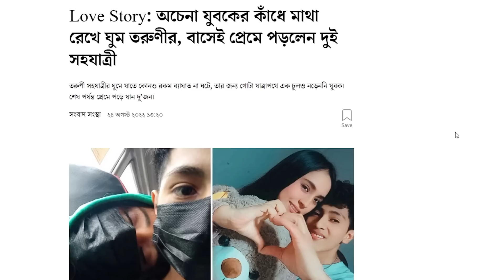Bengali Students Are The Best !